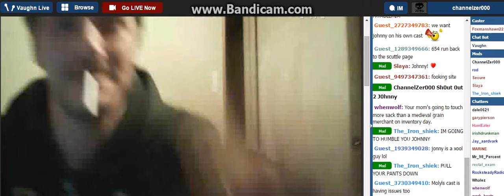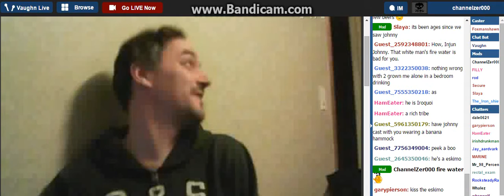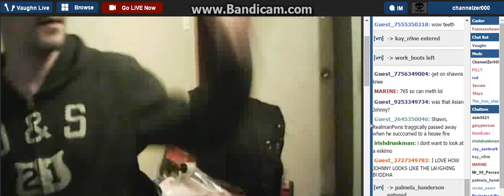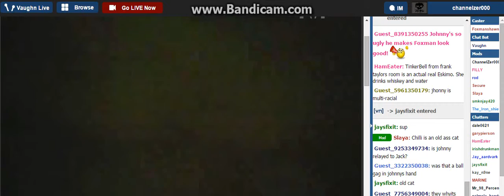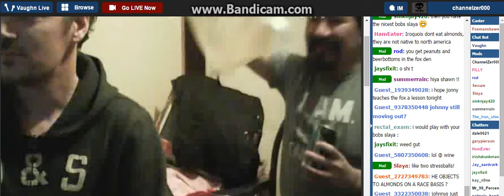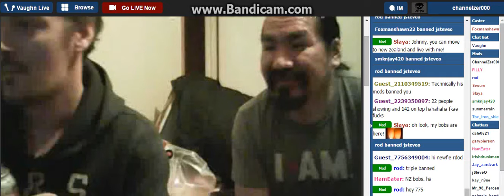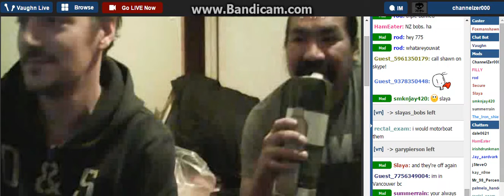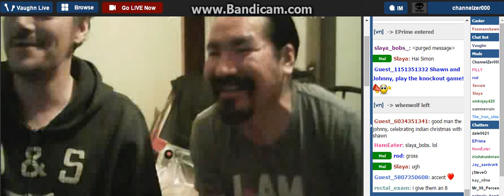F0xMan Shawn Chilling With J0hnny